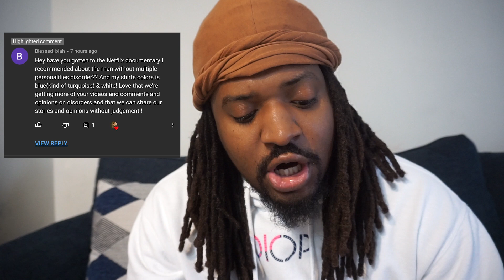How Do Psych Wards Deal with School "Attackers"?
It seems as though we keep watching the same movie over and over when it comes to these "attacks". What a lot of people don't see is what happens when potential attackers that were caught, get to the psych ward. I have seen this so you are in luck. What are their thoughts? What are the similarities (if any) or patterns? And what can we be doing as a society to make more of an impact on resolving these types of issues? Unfortunately we endured another national tragedy through the attack of Oxford High that happened yesterday, and with this issue continuing around our country, we should do our part and help protect these kids man.